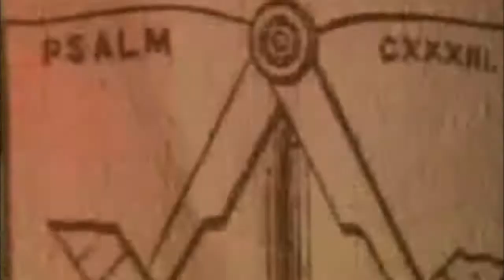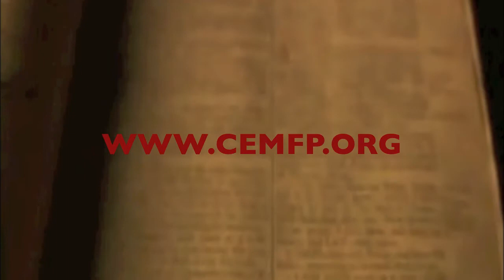CEMFP - CENTRO DE ESTUDOS MAÇÓNICOS FERNANDO PESSOA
A CULTURA MAÇÓNICA

BEM-VINDO!

Aos grandes momentos da vida da Maçonaria, juntam-se sempre estratégias de aperfeiçoamento, de crescimento e de unidade.A Maçonaria Regular de base Tradicional em Portugal acaba de lançar este novo desafio: o site do CENTRO DE ESTUDOS MAÇÓNICOS FERNANDO PESSOA.

Este site tem um conjunto de informações externas e variadas informações internas que são para uso exclusivo dos maçons. A par do seu longo caminho é na Maçonaria Regular de base Tradicional  onde a informação é simples, alargada, nascida pela regularidade, pela tradição, pela ancestralidade, num diálogo entre o antigo e o novo.

O Presidente do Centro de Estudos Maçónicos Fernando Pessoa